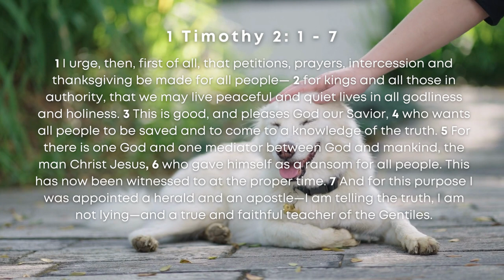Going to the Dogs | 1 Timothy 2: 1-7 | Hyde Park Union Church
A sermon from Rev. Sarah Lusche on prayer (09/18/22).